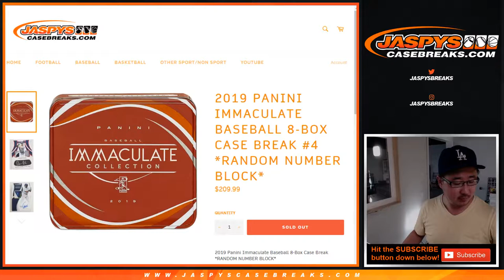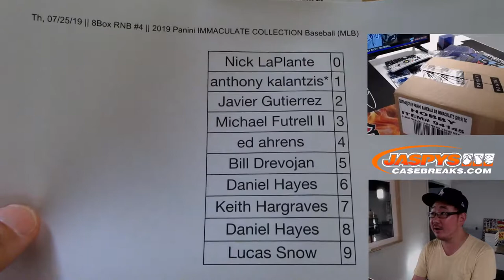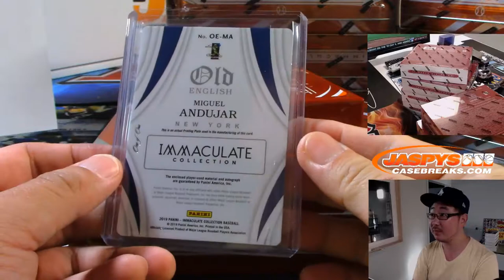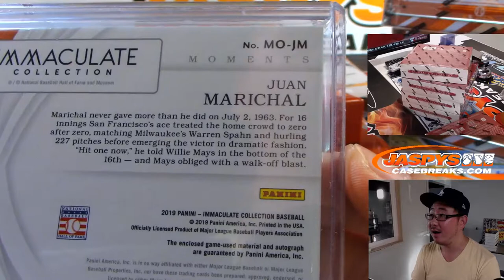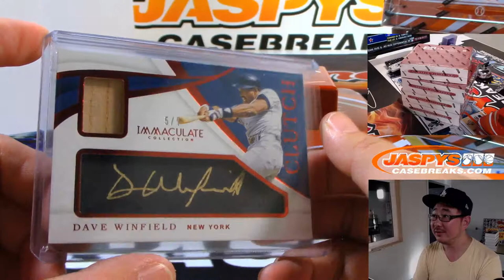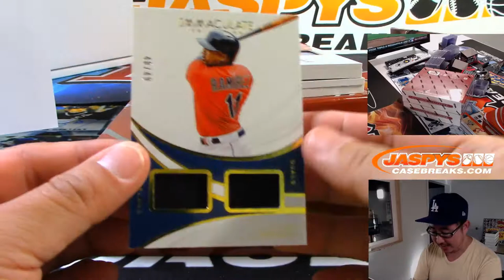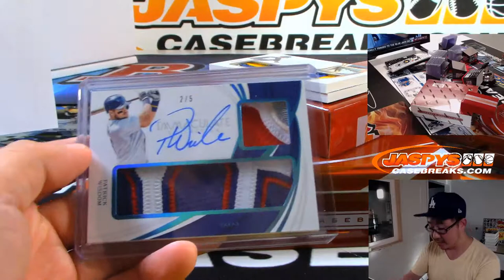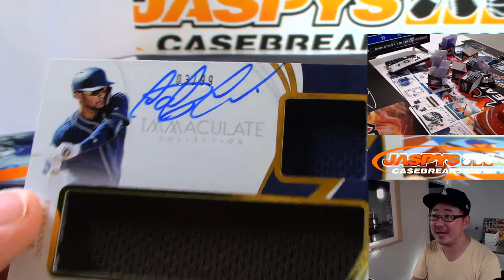Th, 07/25/19 || 8Box RNB #4 || 2019 Panini IMMACULATE COLLECTION Baseball (MLB)